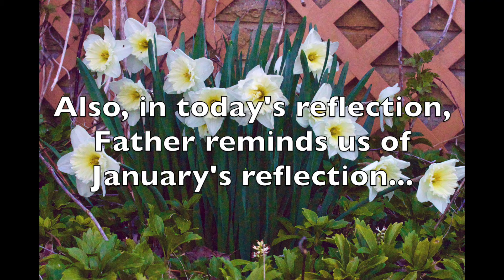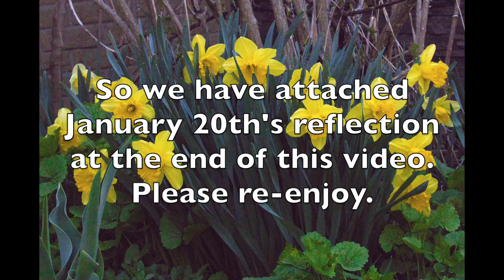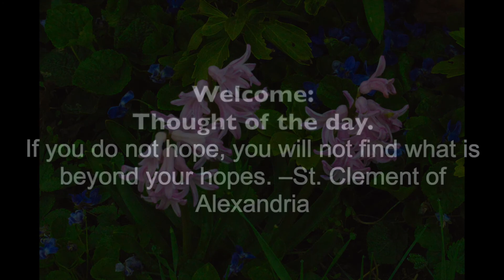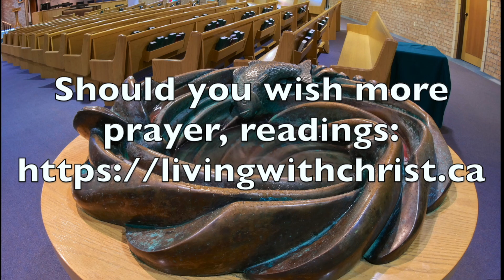Reflection April 14 2021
Fathers reflection looks at the Pope's intention for April.
NOTE:
Father speaks of the Reflection of January 20th 2021. Human fraternity. The full reflection has been added to the end of this for those who wish to re-watch.